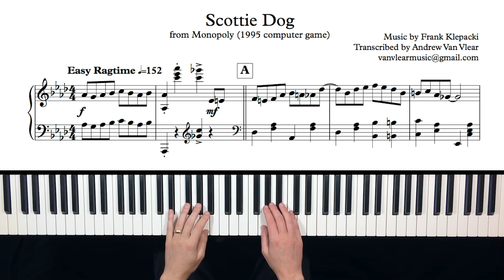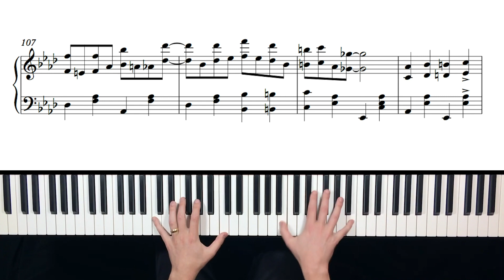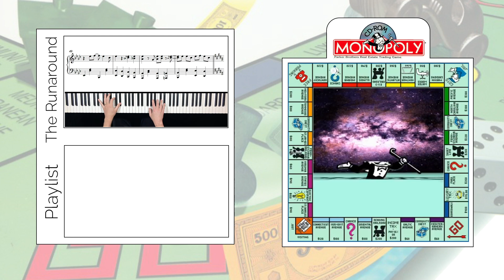Scottie Dog - Monopoly (1995)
Music from the computer game Monopoly (1995). I spent hours and hours playing this game, and the ragtime/jazz/big band soundtrack worked its way deep into my musical brain. Even 20+ years later I still get these songs stuck in my head, so I adapted the original MIDI files, created some sheet music, and made some recordings of these catchy tunes.

Composed by Frank Klepacki
(original MIDI file name: WWSONG16.MID)